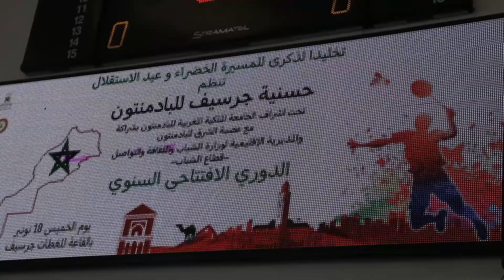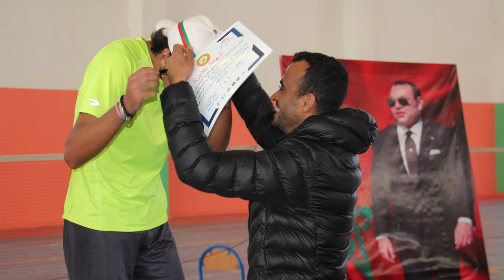أهم لحظات الدوري الوطني للبادمنتون بمدينة جرسيف